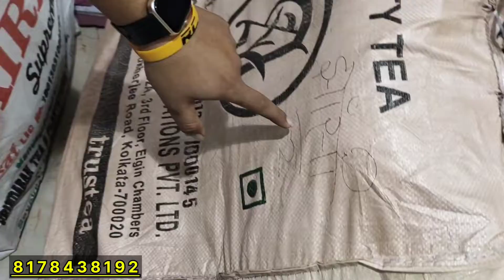कॉस्मेटिक और ज्वेलरी में सब कुछ मिलेगा | Transport, Gst, Packing Free | Sadar Bazar Wholesale Market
Shop Name :-  Vaishnavi Cosmetic

Address :-   Shop no :- 119, Main Qutub Road, Near Rembo palace, Sadar Bazar, Delhi - 110006

what's apps :- 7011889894 (केवल वीडियो शूट के लिए only for video shoot)

cosmetics wholesale market sadar bazar
Dulhan sringar cosmetics in delhi
Cosmetic at wholesale price
Branded cosmetics wholesale india
Dulhan sringar ka saman delhi
Imported cosmetic
Branded cosmetic
original cosmetics wholesale market in Delhi
original cosmetics wholesale
Sadar bazaar delhi shop
cheapest cosmetics wholesale market in delhi
cheapest cosmetics wholesale market
Branded cosmetics wholesale online india Buy wholesale beuty products
Branded cosmetics wholesale india Cosmetics wholesale prices
Cosmetic at wholesale price new delhi
Jewellery Cosmetics Wholesale